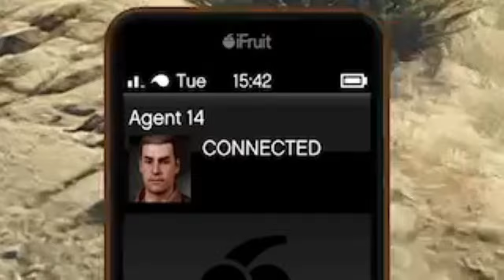GTA Online Heist Funny Moments (#6)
I've been doing a lot of heists recently which is why I have so many clips lmao

videos on this channel may contain crude humor, intended for older audiences
if you get offended don't get butthurt

Xbox - BR13F
PSN - TheBriefOne